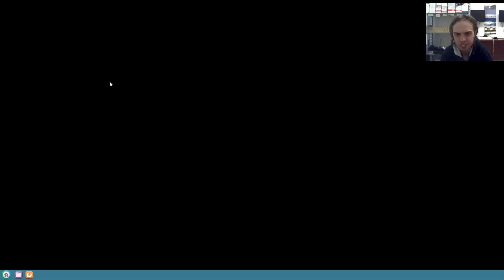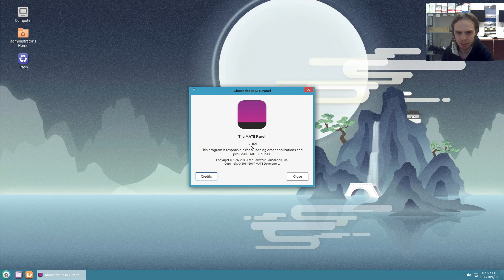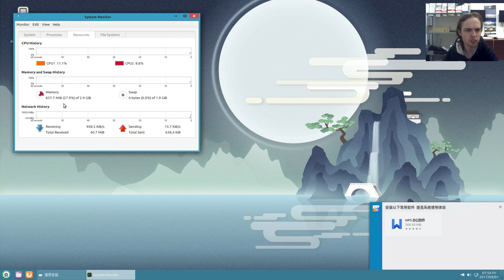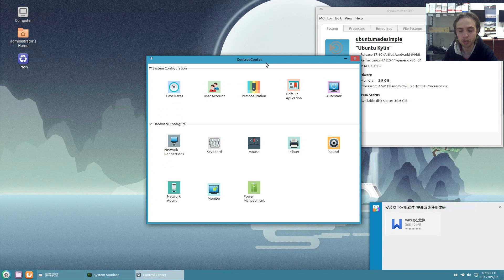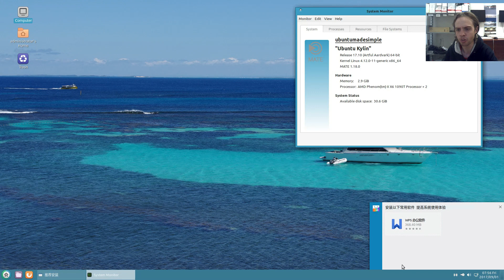Ubunu Kylin 17.10 Beta 1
In this distro preview we are looking at Ubuntu Kylin 17.10 Beta 1.